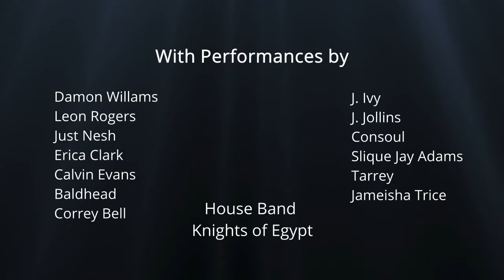Creative Hustle Trailer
33 years ago Robert Townsend’s  Partners in Crime was released.  This show helped spark the careers of the Wayans family, Tommy Davidson, and Robin Harris to name a few.

Over the last 10 years I have had the privilege of working with some of the most talented people in the world.  That is why on Oct 10th and 24th we will do a LIVE  TV taping of what I call Creative Hustle where entertainers of all kinds come together on one platform to give the audience an unforgettable experience.